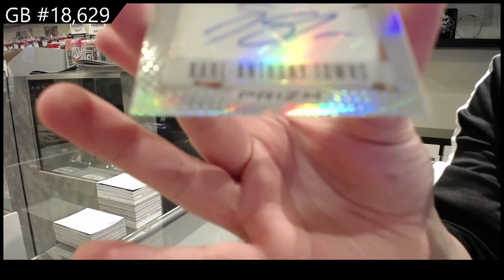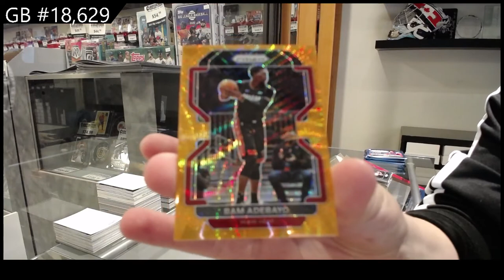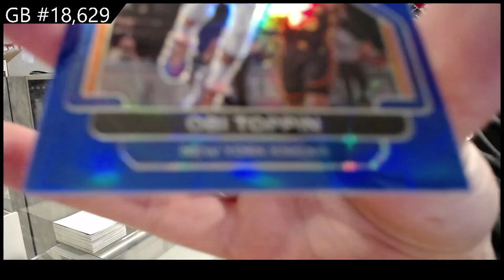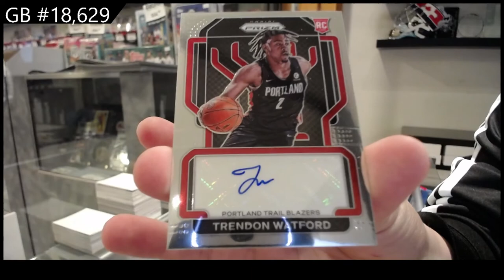21-22 Panini Prizm Basketball Box Break - C&C GB #18,629